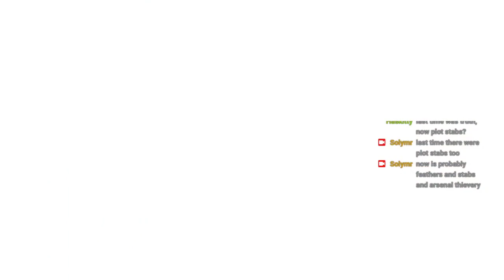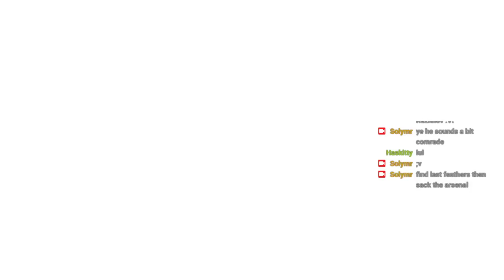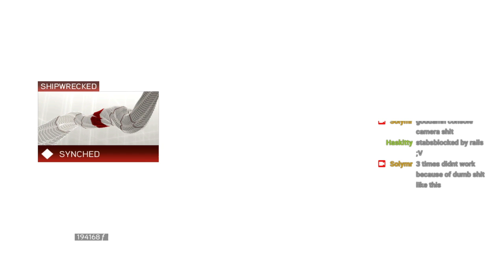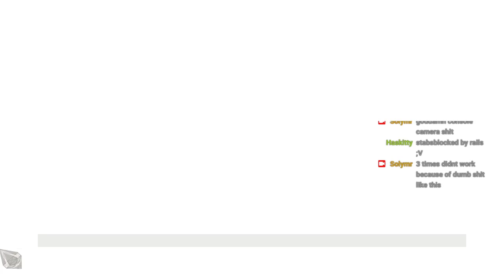Solymr plays Assassin's Creed 2 - Part 19